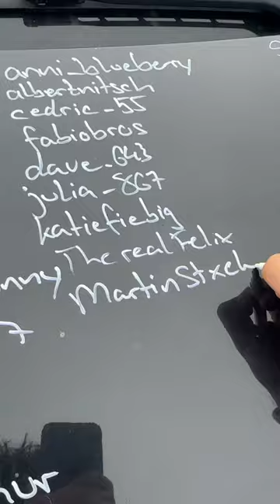Ich verschenke ein iPad & schreibe Abonnenten aufs Auto😨AlpaySanti